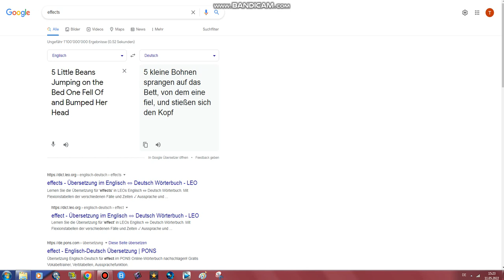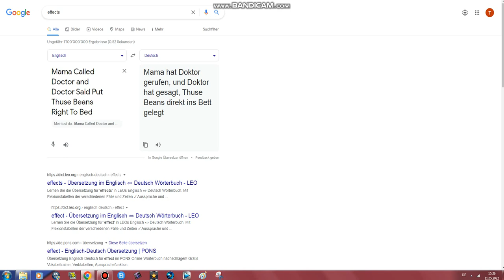5 Little Beans Jumping on the Bed Lessons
Girl Boy